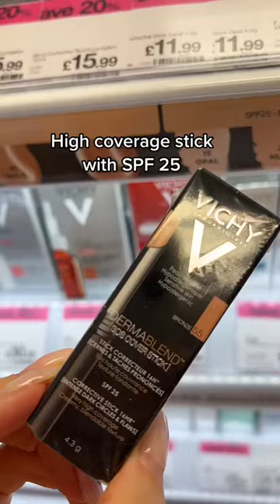TOP HIGHSTREET SKINCARE - FRENCH PHARMA BRANDS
P.S this video is 11:11 seconds long - like for good luck ✨
Here's some of the best French pharmacy brands available on the highstreet. Some I have been using for years. I am wearing the anthelios today and if you saw my new beauty news video on L'Oréal's patent for a new tinted sunscreen suitable for dark skin prototypes 5&6 you'll see anthelios mentioned and why.